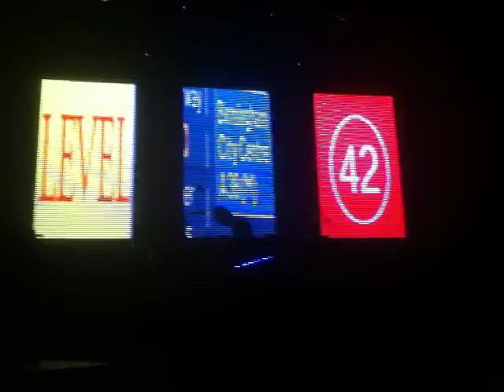Level 42 - Intro / Lessons In Love . Birmingham 22-10-2012